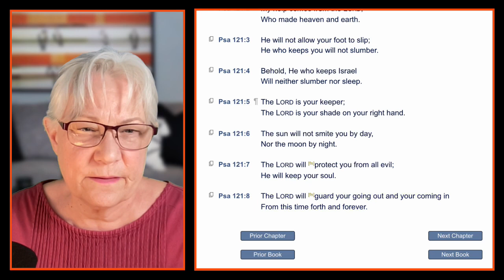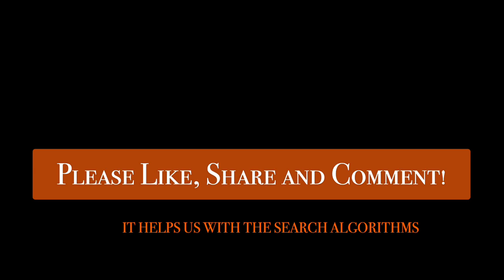Praising God Through Prayer and Worship 159b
The Scripture reference for today:
Psalms 120, 121

This is the rest of the session WHICH I FORGOT TO RECORD!  Adrienne got booted off the internet wifi.  boo!

These videos are recordings of our study sessions where we use inductive study methods to discover truths in the Psalms about God, others, and ourselves. They are published here for the benefit and building up of the viewer in holy faith and right conduct. May Christ's name be exalted over all! May you come to know His saving power thereby.
If you want more info, may I encourage you to use the forms here

Praising God Through Prayer and Worship - Psalms - NISS

Discover the psalmists' heartfelt expressions - in prayer, in confession, in grief, and in praise - of their love for and devotion to God. As you learn to apply the text, your personal prayer times will grow more profound and worship experiences more fulfilling.

24-week Study. Six days of guided lessons, 20 to 30 minutes long, help and teach you how to discover God's precepts, purposes and promises on your own. Questions for group discussion or individual study are provided on Day Seven along with closing commentary.

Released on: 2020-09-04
Composer, Writer: Phil Barnes